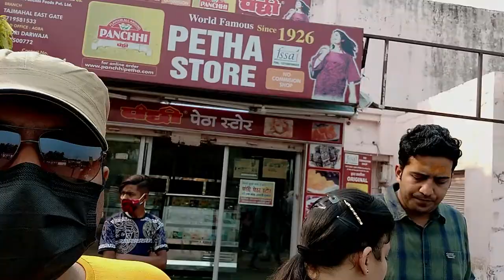Tajmahal, Rajasthan Ride Ep 4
The Taj Mahal is considered to be the greatest architectural achievement in the whole range of Indo-Islamic architecture. Its recognised architectonic beauty has a rhythmic combination of solids and voids, concave and convex and light shadow; such as arches and domes further increases the aesthetic aspect. The colour combination of lush green scape reddish pathway and blue sky over it show cases the monument in ever changing tints and moods. The relief work in marble and inlay with precious and semi precious stones make it a monument apart.

The uniqueness of Taj Mahal lies in some truly remarkable innovations carried out by the horticulture planners and architects of Shah Jahan. One such genius planning is the placing of tomb at one end of the quadripartite garden rather than in the exact centre, which added rich depth and perspective to the distant view of the monument. It is also, one of the best examples of raised tomb variety. The tomb is further raised on a square platform with the four sides of the octagonal base of the minarets extended beyond the square at the corners. The top of the platform is reached through a lateral flight of steps provided in the centre of the southern side. The ground plan of the Taj Mahal is in perfect balance of composition, the octagonal tomb chamber in the centre, encompassed by the portal halls and the four corner rooms. The plan is repeated on the upper floor. The exterior of the tomb is square in plan, with chamfered corners. The large double storied domed chamber, which houses the cenotaphs of Mumtaz Mahal and Shah Jahan, is a perfect octagon in plan. The exquisite octagonal marble lattice screen encircling both cenotaphs is a piece of superb workmanship. It is highly polished and richly decorated with inlay work. The borders of the frames are inlaid with precious stones representing flowers executed with wonderful perfection. The hues and the shades of the stones used to make the leaves and the flowers appear almost real. The cenotaph of Mumtaz Mahal is in perfect centre of the tomb chamber, placed on a rectangular platform decorated with inlaid flower plant motifs. The cenotaph of Shah Jahan is greater than Mumtaz Mahal and installed more than thirty years later by the side of the latter on its west. The upper cenotaphs are only illusory and the real graves are in the lower tomb chamber (crypt), a practice adopted in the imperial Mughal tombs.

The four free-standing minarets at the corners of the platform added a hitherto unknown dimension to the Mughal architecture. The four minarets provide not only a kind of spatial reference to the monument but also give a three dimensional effect to the edifice.